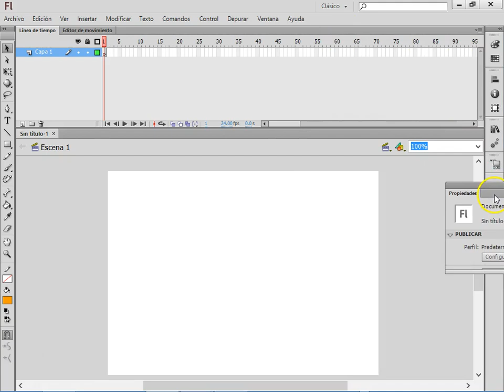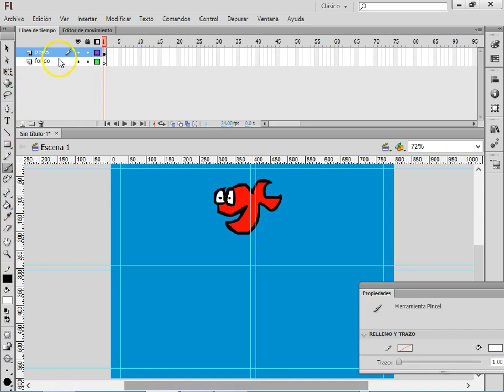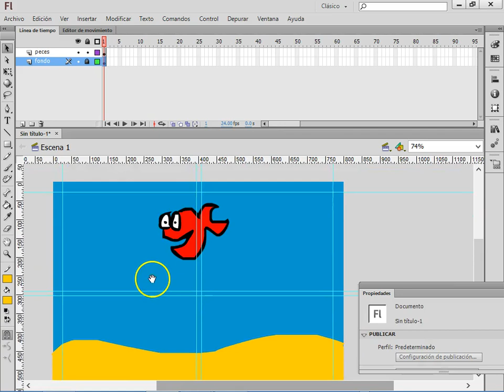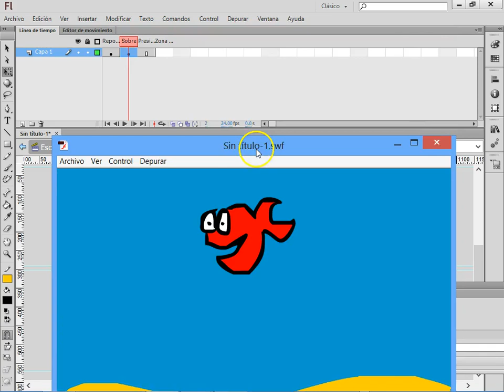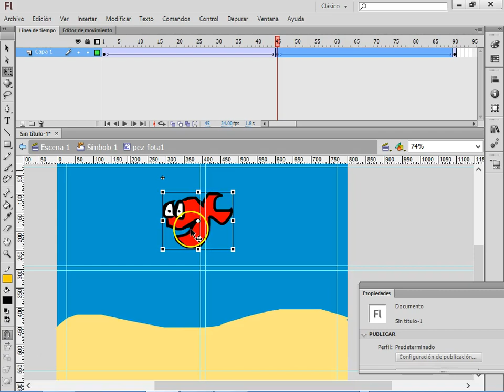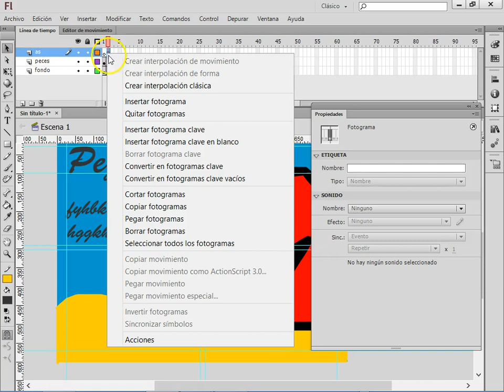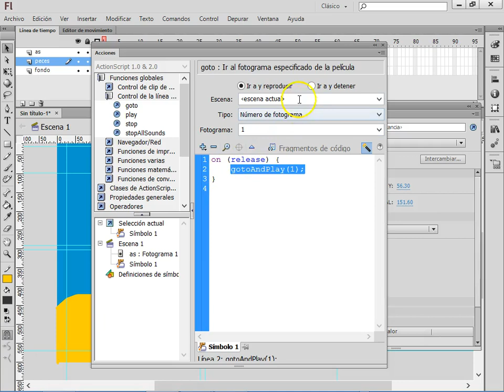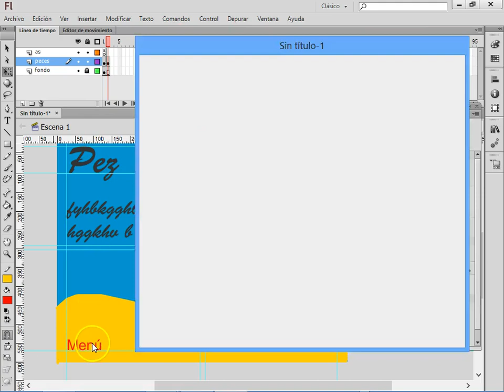FLASH 04 Animación e Interacción